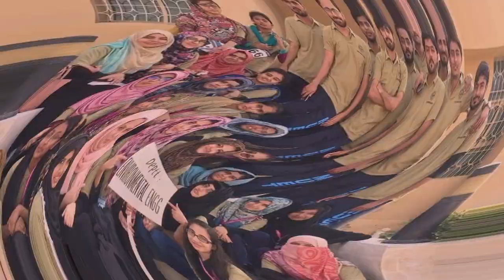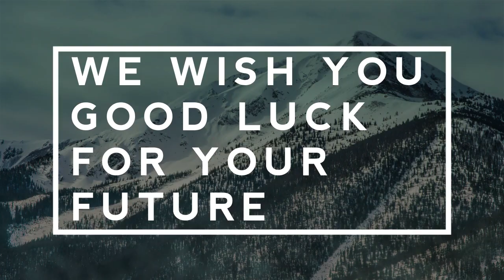Farewell 2015 Entry MUET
A Farewell Video hosted in the honor of 15 Batch of Mehran University of Engineering and Technology, Jamshoro.